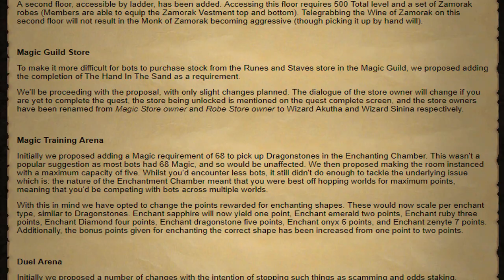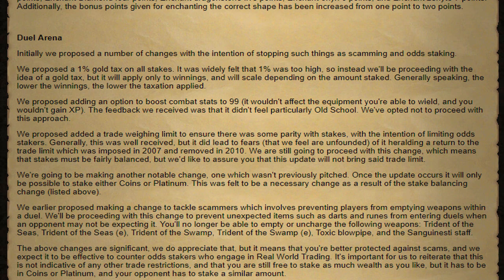Changes to the Game Integrity of OSRS